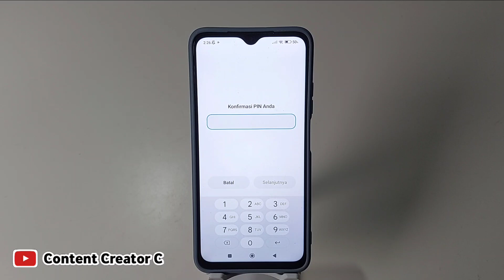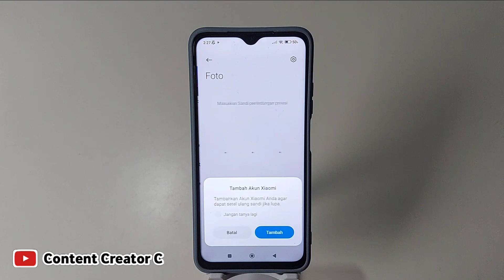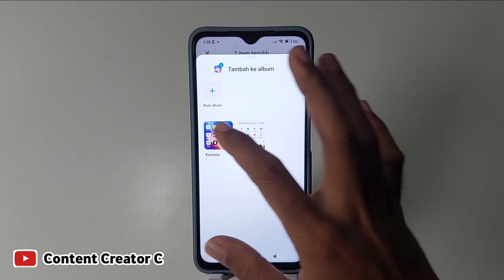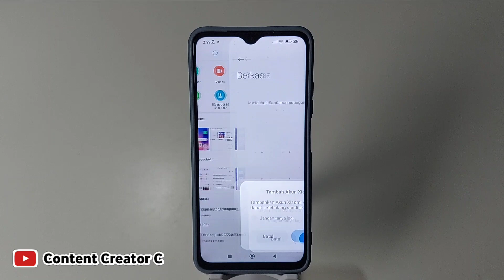Cara menyembunyikan Foto dan Video di hp xiaomi | Terbaru 2023